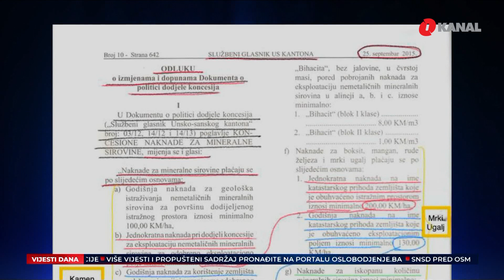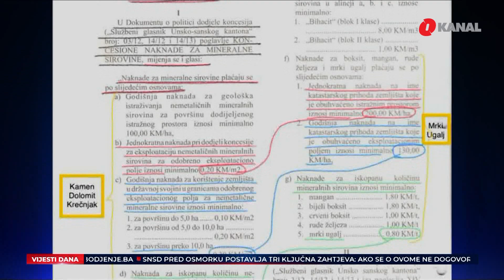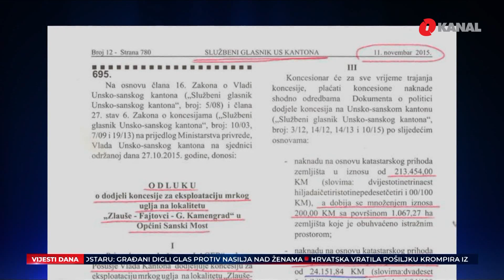Lageru ugalj jeftiniji od kamena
Donosimo nastavak priče o načinu na koji je posuška komapnija Lager došla do koncesije za eksploataciju uglja na lokaciji Kamengrad 2015. godine. Donosimo detalje koji se tiču nelogičnosti cijena uglja u odnosu na druge sirovine, te odluku koju je dala Vlada USK, a na osnovu koje je Rješenje izdalo i federalno Ministarstvo energije, industrije i rudarstva na čelu s ministrom Nerminom Džindićem, a koje je ove godine van snage stavio Vrhovni sud Federacije.